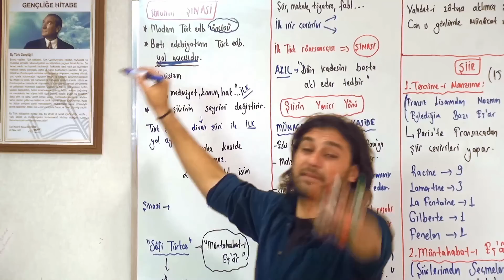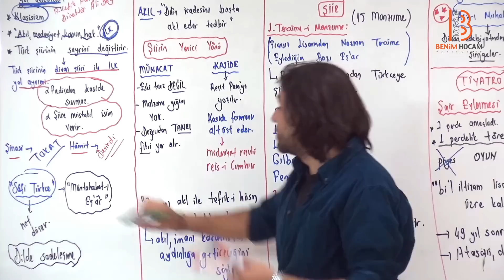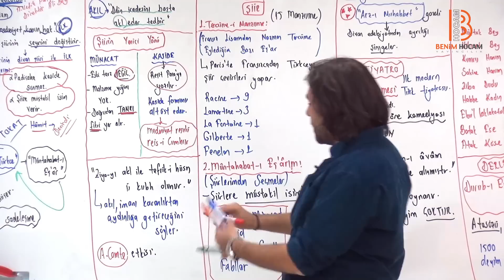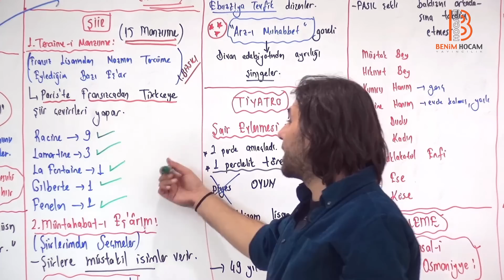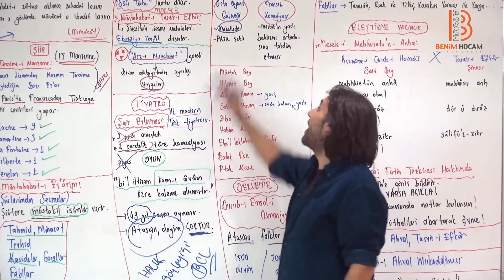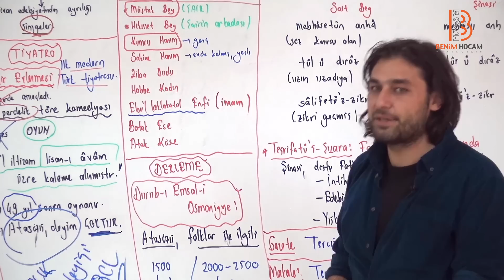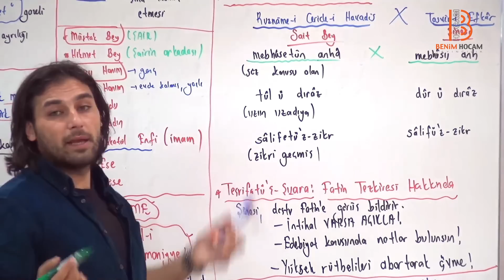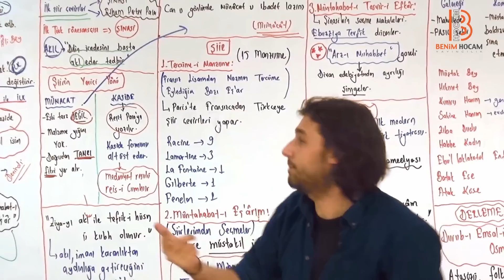60) Yeni Türk Edebiyatı - Tanzimat Dönemi - III - Kadir Gümüş (2025)